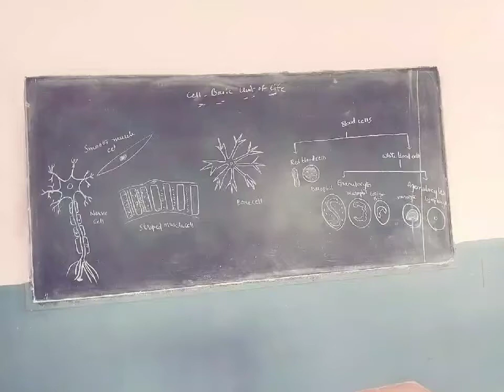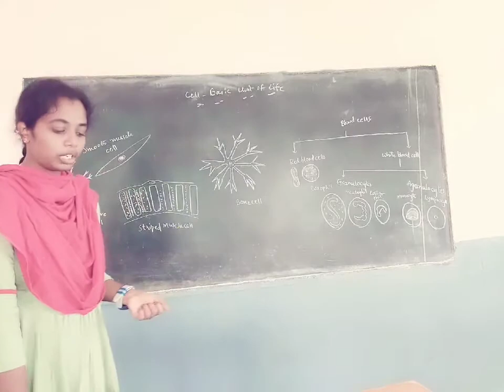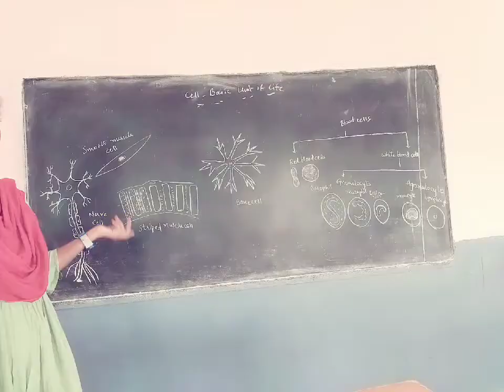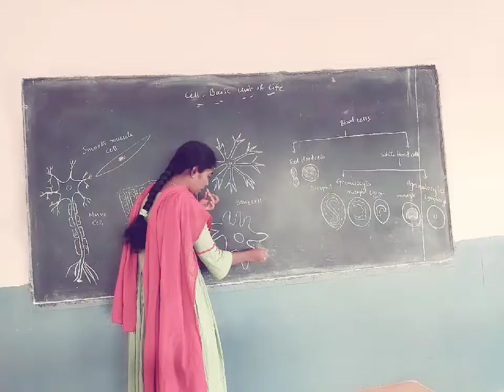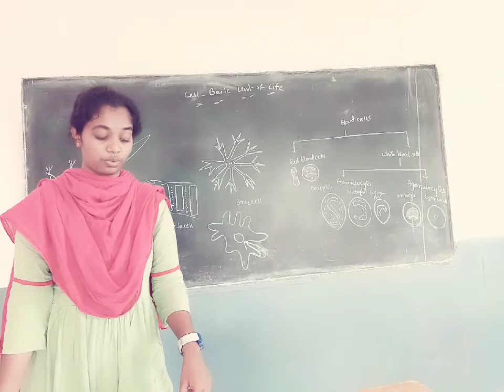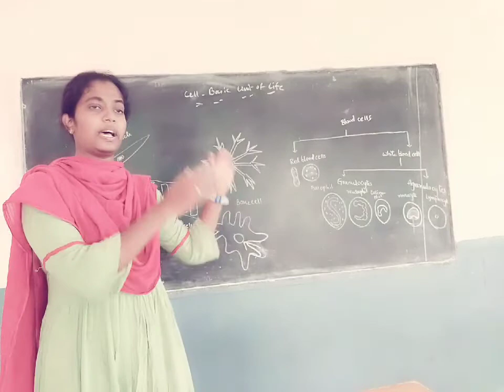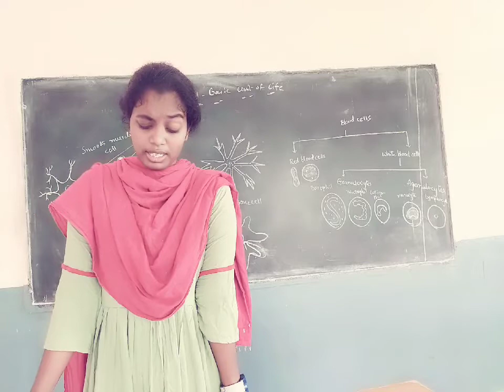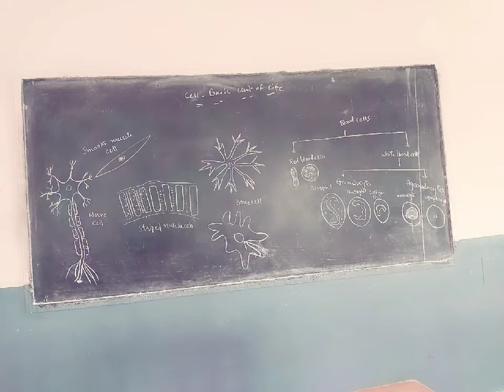20 10 2020 8th biology